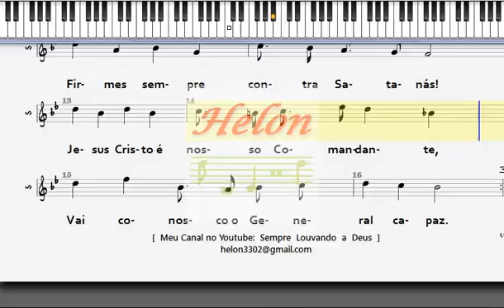475- LUTAR - SOLO NO TECLADO